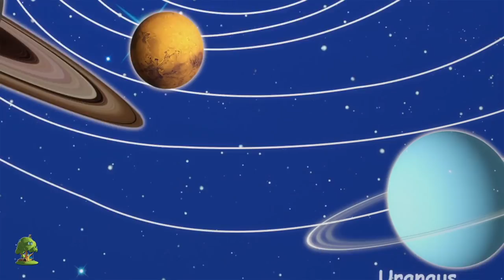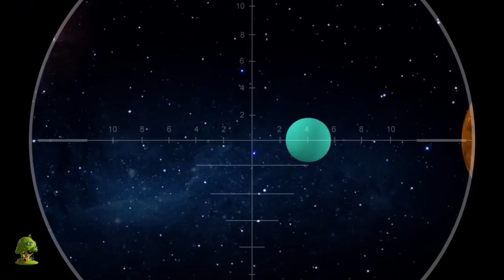Ruedas en el camión de bomberos | Dibujos animados | Little Treehouse Español | Rimas para niños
Ruedas en el camión de bomberos Colección de canciones para bebés y muchos más! Esperamos que disfruta de estas 3D rimas animadas canciones infantiles tanto como lo hicimos para ti!

Ruedas en el camión de bomberos Colección de canciones para bebés por Little Treehouse.

Ruedas en el camión de bomberos Colección de canciones para bebés y Colección de canciones para niños! Esto es una colección sin parar de Ruedas en el camión de bomberos completa de canciones populares de niños por Little Treehouse.

1.Rimas para niños ( lógica, música)
2. Formas
3. Colores
4. Números
5. Letras
6. Fábulas e historias originales
7. Canciones de cuna